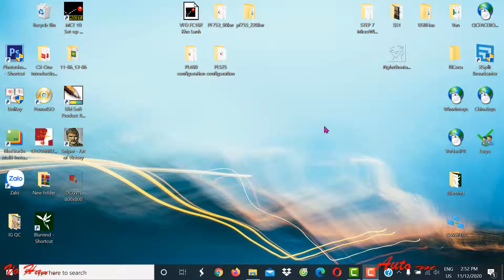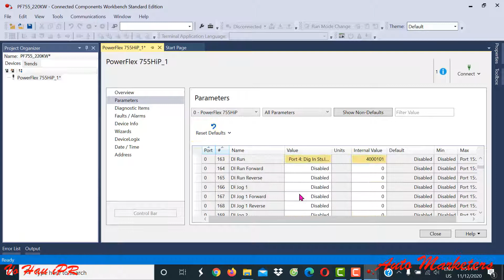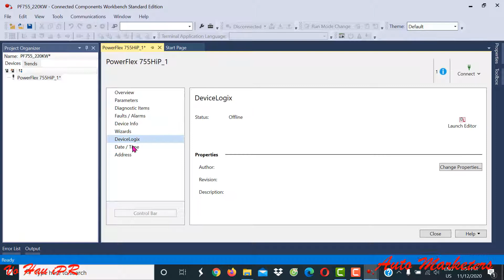Cài đặt và cấu hình biến tần PF755 PF753 Rockwell bằng phần mềm Connected Component Workbend CCW12